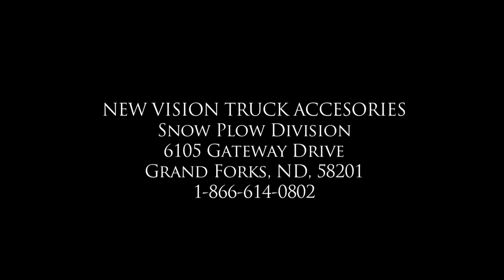Snow Defense - Snow Plow